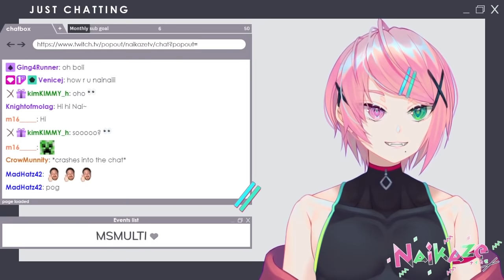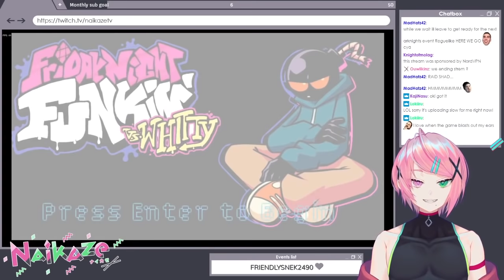Rhythm Gamer VTuber tries FRIDAY NIGHT FUNKIN'! | Stream Highlights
I tried out the game called Friday Night Funkin on stream 2 weeks ago!
As you may or may not know, I am an avid rhythm gamer. I've seen this game being played by a lot of people and I wanted to see what it was all about, so here it is!

0:00 Prologue
0:10 Main game
13:37 vs. Whitty